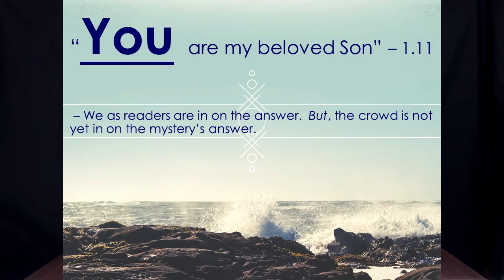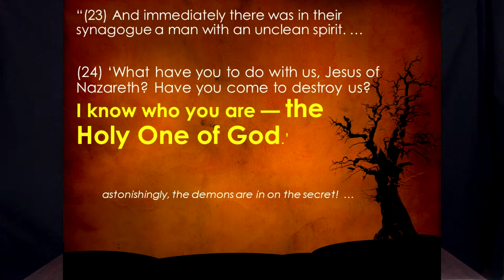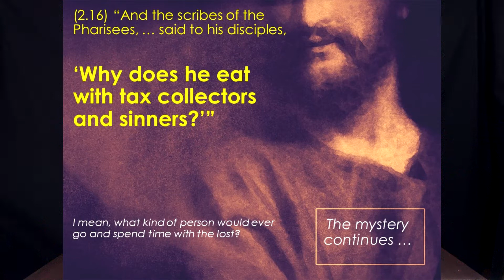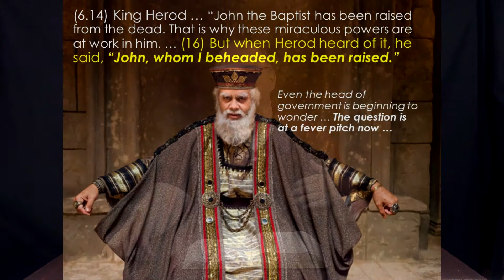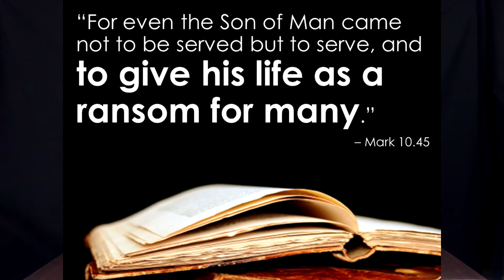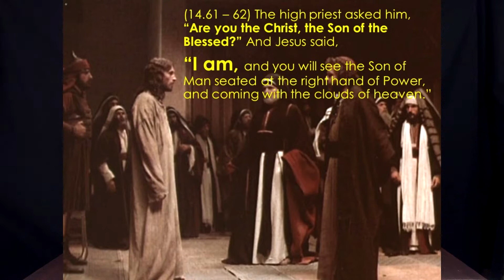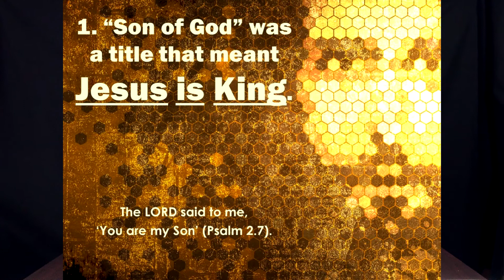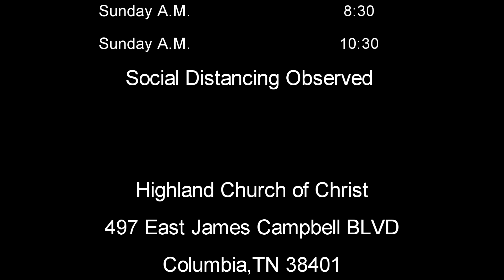"The Gospel of Mark: Who is Jesus?" - Wisdom Wednesdays (5/5/2021)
Wisdom Wednesdays is a weekly Bible study by Highland Church of Christ in Columbia TN. This week, "The Gospel of Mark, Who is Jesus?" with Highland Minister David Morris.